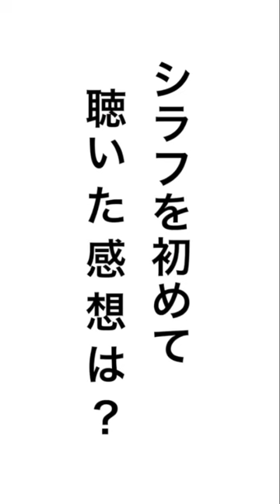ともさかりえ さんインタビューその1 - YONA YONA WEEKENDERS "シラフ"